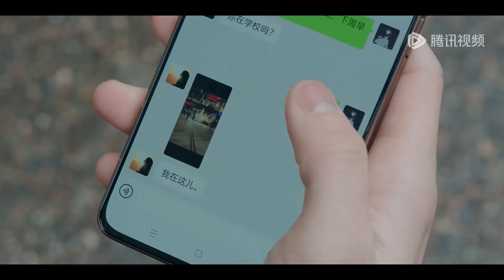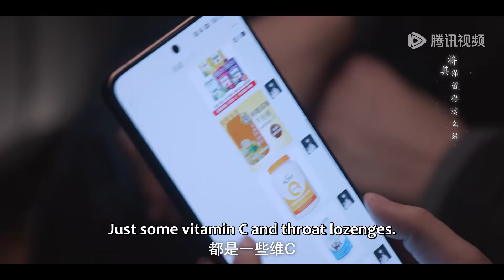Highlight | 异地恋也可以很甜！林亦扬与殷果确认关系后忍不了一点！ 【在暴雪时分 AmidstaSnowstorm ofLove】I EP09 - EP10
【Starring】Wu Lei, Zhao Jinmai, Wang Xingyue, Chen Jingke, Ding Xiaoying

00:00 Download "WeTV/Tencent Video (for The US)" APP Watch More Episodes
01:00 Join Membership Watch Full in Advance